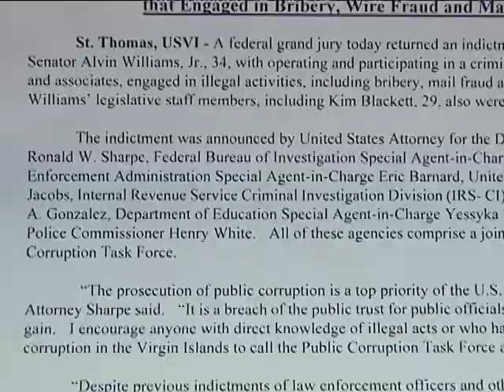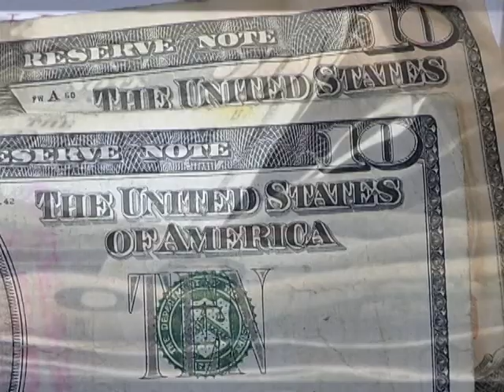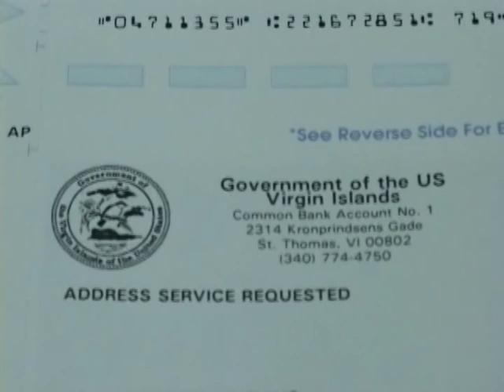Senator Alvin William Jr. Indicted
St. Thomas Senator Alvin Williams has posted bail of $250,000 dollars after being indicted by a federal grand jury for allegedly engaging criminal activities that include bribery, mail fraud, and wire fraud.  News 2's Allison Bourne-Vanneck has more on Williams' charges, and how much money he's accused of gaining from the illegal activities.